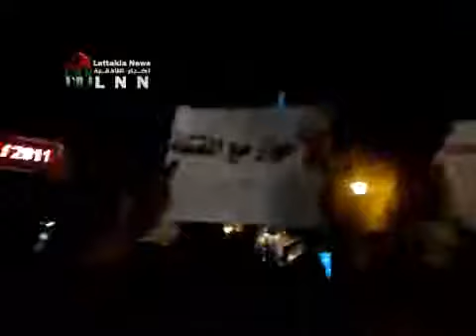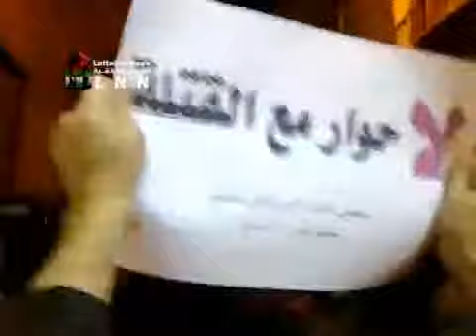دمشق - الشاغور مظاهرة مسائية جمعة الله أكبر 4-11